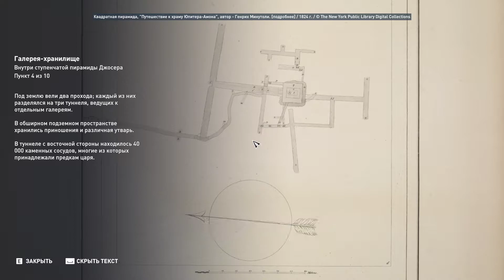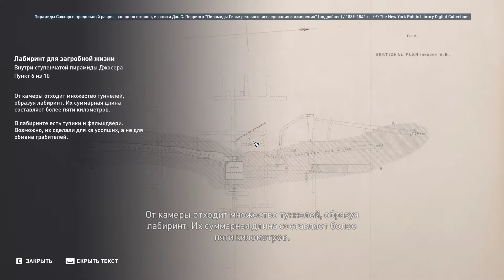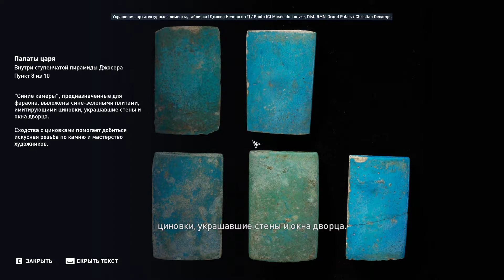Assassin's Creed Origins - Интерактивный тур - Пирамиды - #3 - Внутри ступенчатой пирамиды Джосера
Assassin's Creed Origins прохождение без комментариев на сложности Кошмар.

    Assassin’s Creed: Origins — новая часть знаменитой серии о Братстве ассасинов, рассказывающий предысторию возникновения этой тайной оргаybpации. Действия в Assassinʼs Creed: Origins происходят в Древнем Египте, игра очаровывает палящим египетским солнцем, величественными пирамидами и оазисами, затерянными пустынях, животным миром и бытом людей из такой далекой таинственной эпохи.